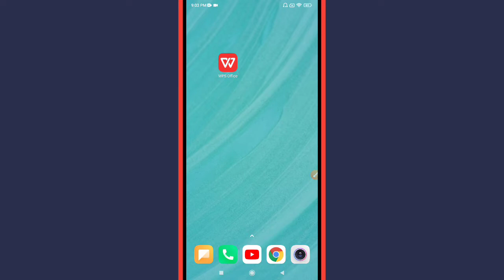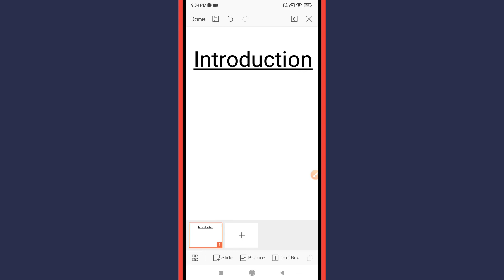How to Underline Text in Ppt Presentation file on WPS Office App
Learn How to Underline Text in Ppt Presentation file on WPS Office App